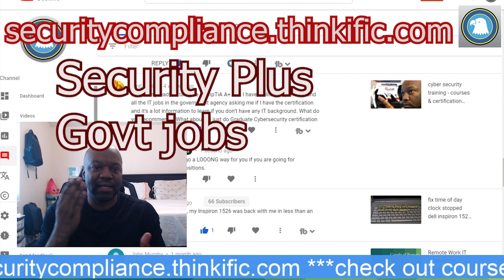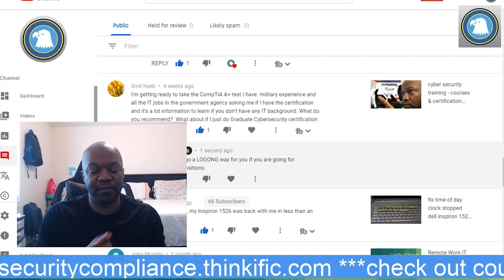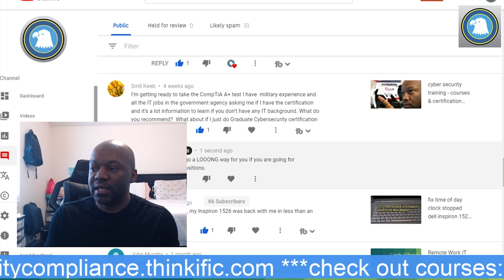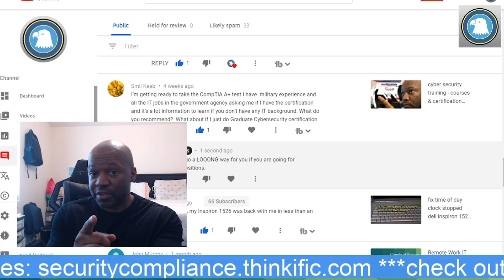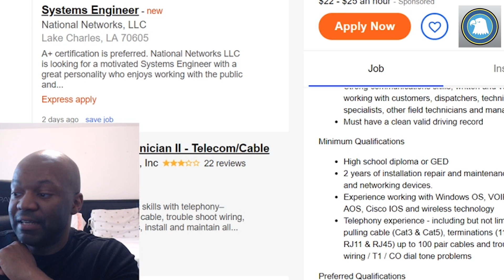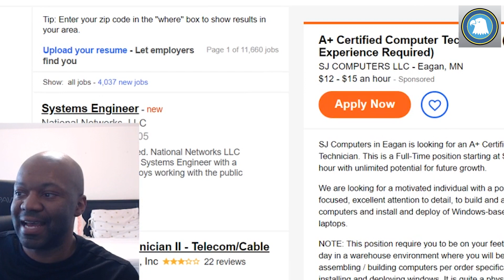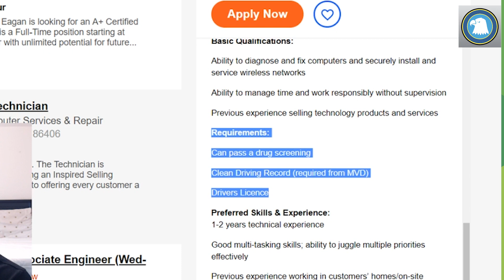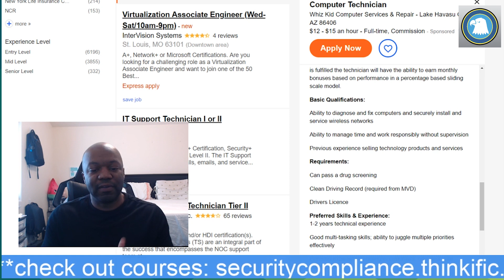Security+ govt jobs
Exam Description:
The CompTIA Security+ exam will certify the successful candidate has the knowledge and skills required to install and configure systems to secure applications, networks, and devices; perform threat analysis and respond with appropriate mitigation techniques; participate in risk mitigation activities; and operate with an awareness of applicable policies, laws, and regulations. The successful candidate will perform these tasks to support the principles of confidentiality, integrity, and availability.

Number of Questions:
90 Questions